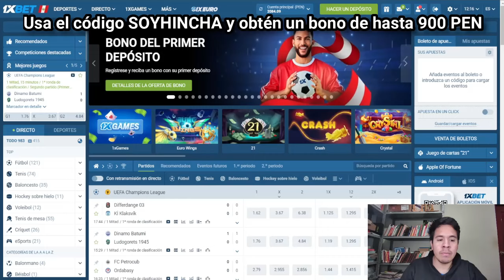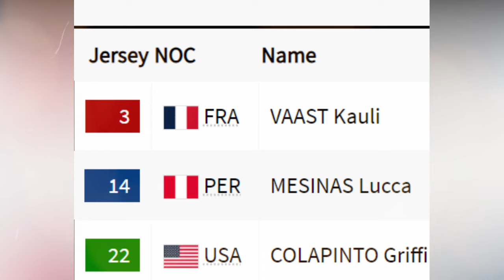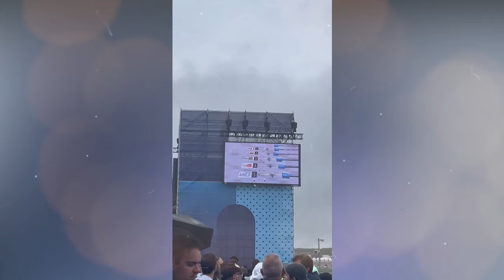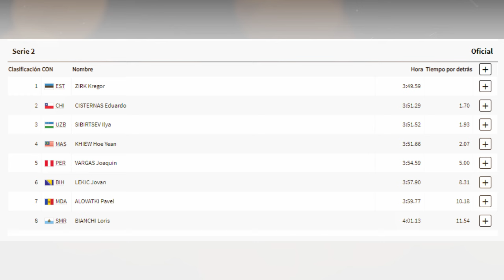PARÍS 2024: SURF PERUANO Y MÁS EN LOS JUEGOS OLÍMPICOS PALABRAS DE MARIA LUISA DOIG TRAS ELIMINACIÓN